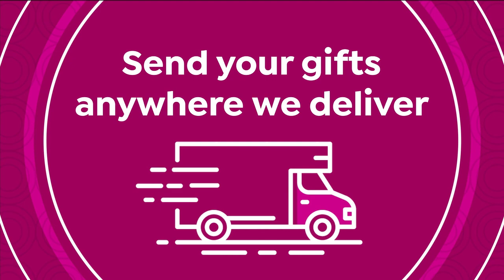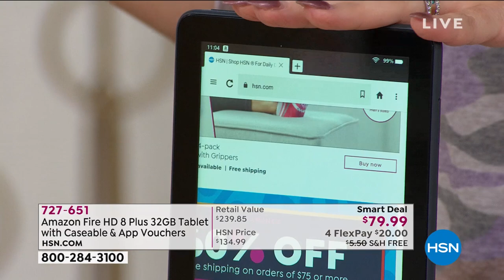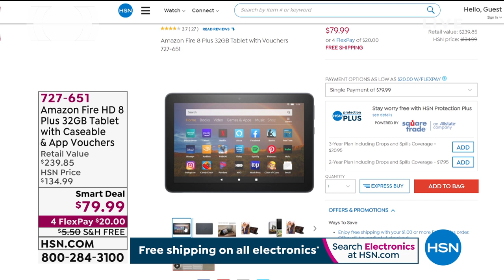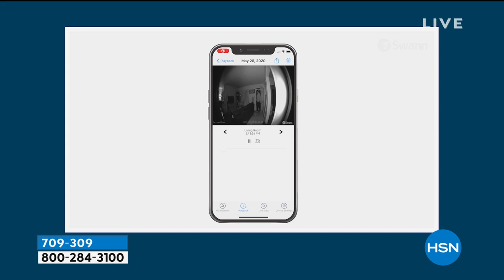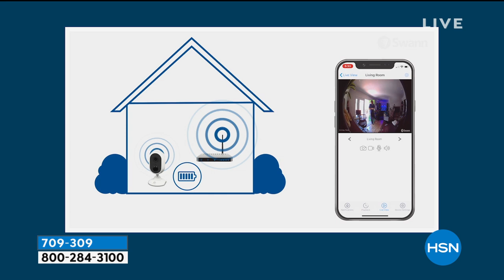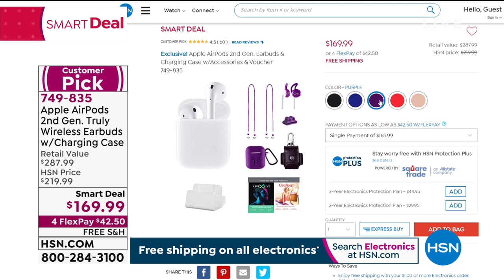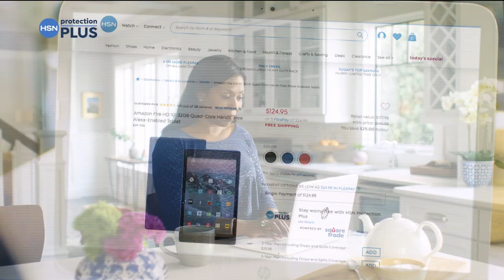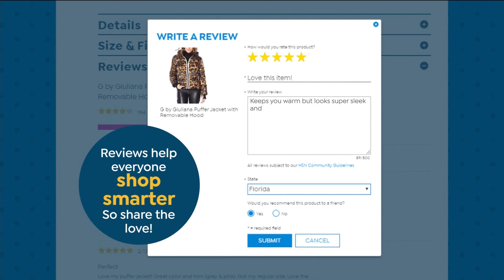HSN | Electronic Connection 01.22.2021 - 11 AM